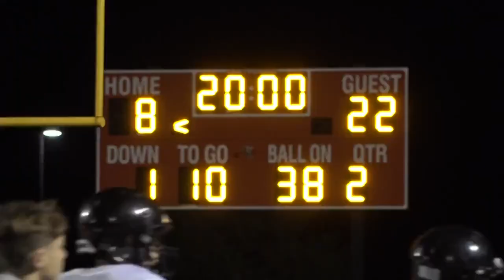Plattsburg High School football stuns St. Joseph Christian in District Semifinals